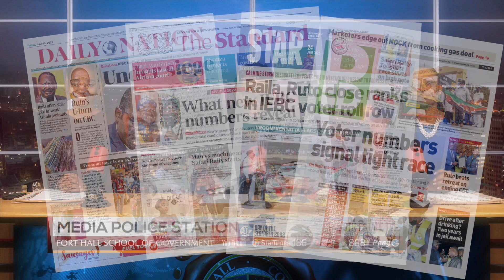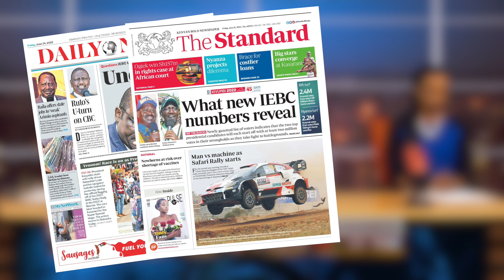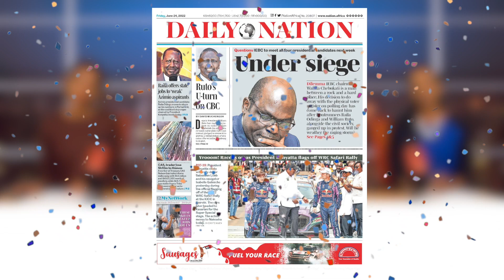RUTO company AUCTION! Is he BROKE?